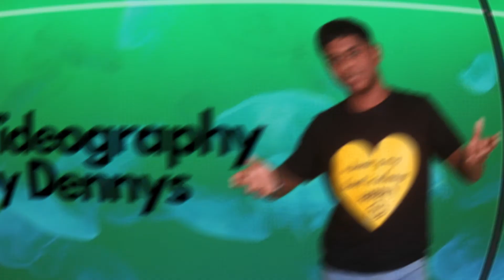Trick to learn the Rounding of numbers|Blossom|DBcreativecorner|Learning adeeasy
Hi Friends
Blossom here
This video is about Rounding of numbers
Rounding means replacing a number with an approximate value that has a shorter, simpler, or more explicit representation. For example, replacing $23.4476 with $23.45, the fraction 312/937 with 1/3, or the expression √2 with 1.414.

mathsroundingofnumbers Roundingofnumbers Maths Round off number#numbers easy remember#learning made easy